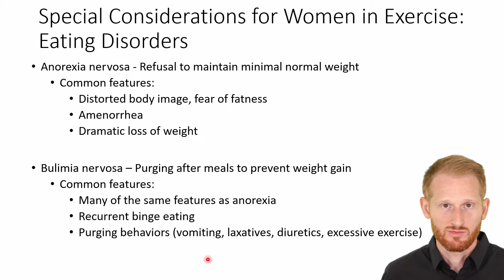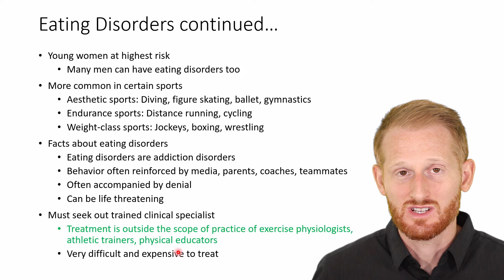Disordered Eating in Athletes - Basics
This video shows Dr. Evan Matthews discussing basic information about disordered eating (eating disorders) in athletes. This video is part of a series of videos that will cover the sex differences and special considerations for women as it relates to exercise physiology, health, and fitness. The playlist to that series is listed below.

Videos in the Sex Differences and Special Considerations for Women in Exercise Physiology playlist to check out: